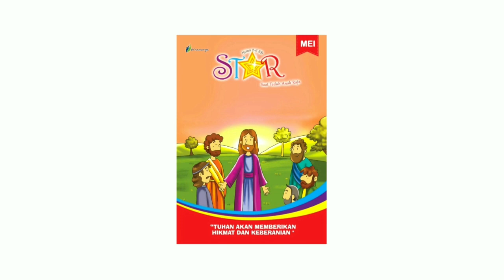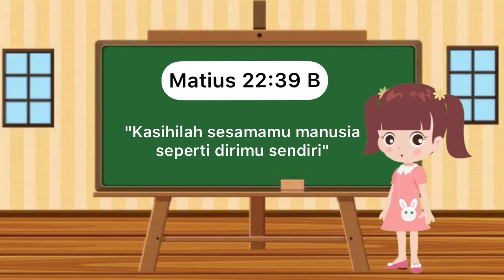Renungan Harian Sekolah Minggu Lilin Kecil 18 Oktober 2021 - Sukacita Menolong